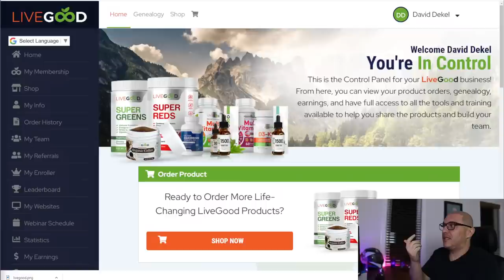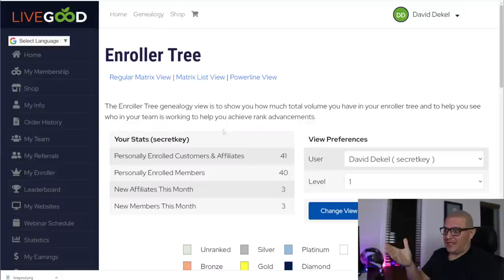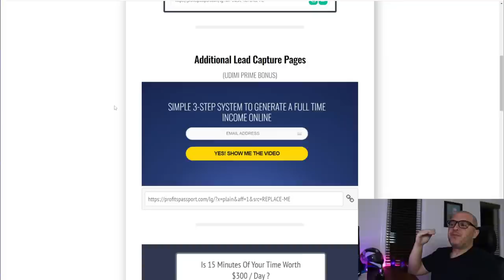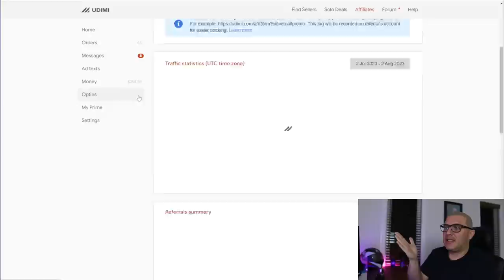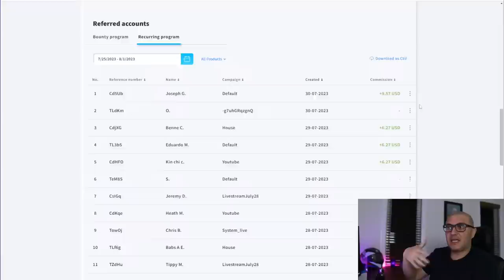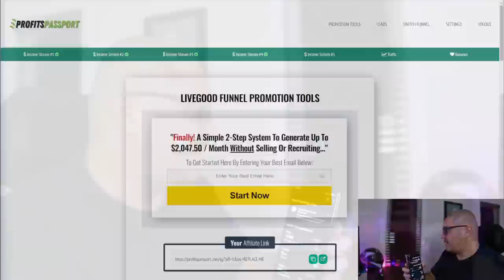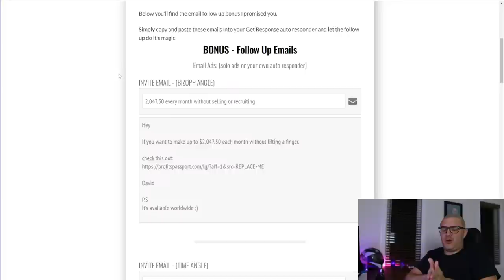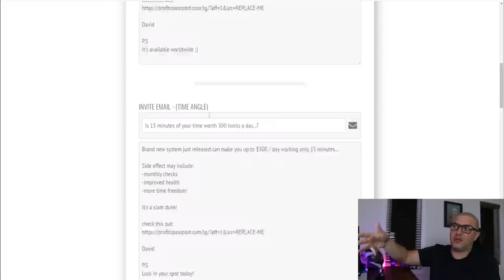LiveGood - how I recruited 48 members in 7.5 days traffic source PLUS marketing funnel 🔥🔥🔥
In 7.5  days of joining livegood I got 48 members  who joined my team here is exactly the marketing system i use and traffic.

If you're struggling to get results yourself with your mlm business ,leverage my marketing system here:

If you're not already in it, join my team now so you can leverage my marketing system:

Team bonuses include:
- My marketing funnel
- My email follow up
- My lead capture pages
- All promotional videos built in
- additional income streams
- Secret traffic training... (this one alone is worth everything else...)

Also... would you like a chance to win a 3 night vacation in Miami...?

LiveGood Review - how I pre-enrolled 162 members, got 36 upgrades and 2 bronze members on my team 🔥🔥
🔥🔥🔥 How I Enroll 9 to 10 NEW Team Members Every Day With The LiveGood Compensation Plan 🔥🔥🔥
LiveGood Opportunity - funnel by David Dekel 120 members pre-enrolled in 48 hours... 🔥🔥🔥 Marketing System is LIVE ( and BONUSES )